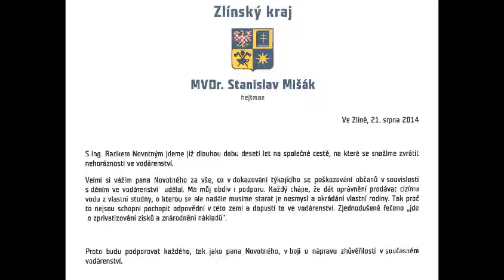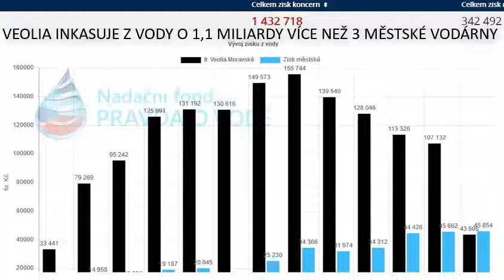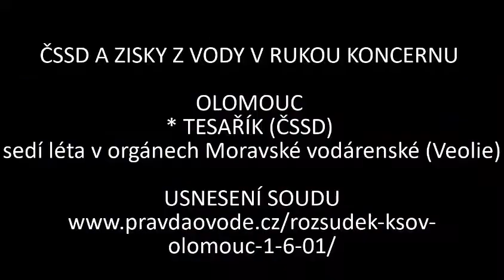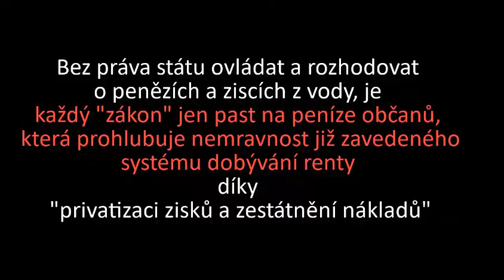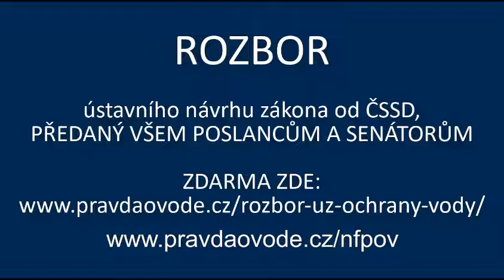Pan Toman bohuže neříká vše...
"Voda je život a náš život, ani život našich dětí do rukou koncernů rozhodně nepatří."  Ing. Novotný, se postavil neskutečné lumpárně přes soudy a informování již v roce 2002 .

Vak Nymburk
Vak Hodonín
Vak Kroměříž
Vak Vsetín
Vak Vyškov
Vak Pardubice
Vak Přerov
Vak Mladá Boleslav
Vak Náchod